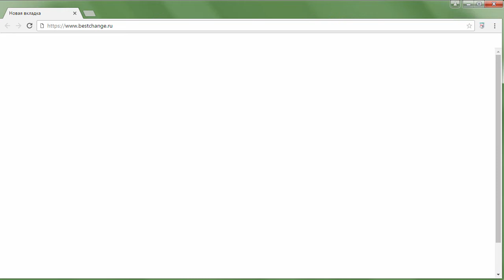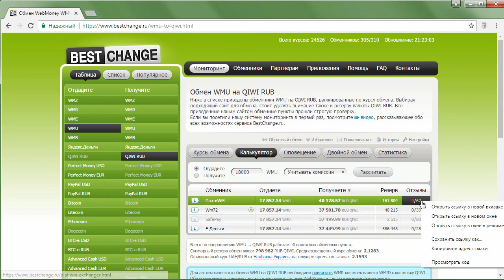Как перевести WMU на QIWI?